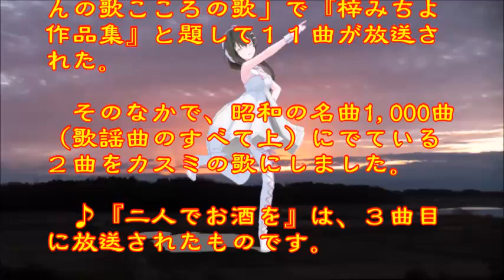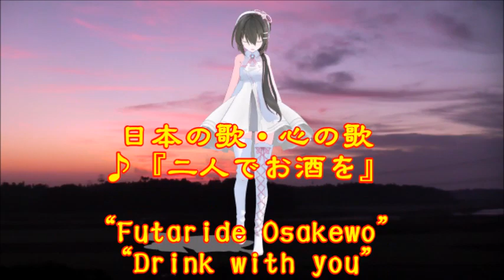♪『二人でお酒を』日本の歌・心の歌 Japanese Songs old & new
日本の歌・心の歌　♪『二人でお酒を』 “Drinking with you”
Words & Music 作詞：山上路夫　作曲：平尾昌晃

１月３０日NHK深夜便の「にっぽんの歌こころの歌」で『梓みちよ作品集』と題して１１曲が放送された。そのなかで、昭和の名曲1,000曲（歌謡曲のすべて上）にでている２曲をカスミの歌にしました。♪『二人でお酒を』は、３曲目に放送されたものです。